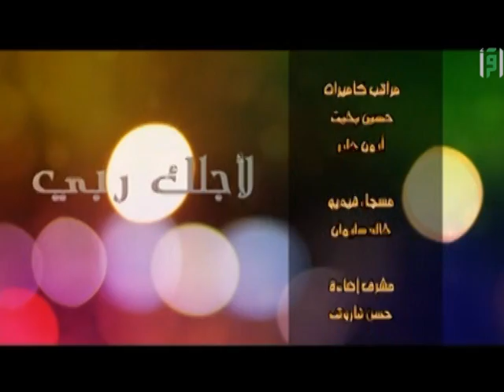مشهد عمل المرأة || لأجلك ربي مع د. رفيدة حبش